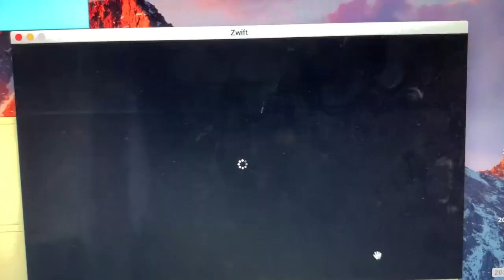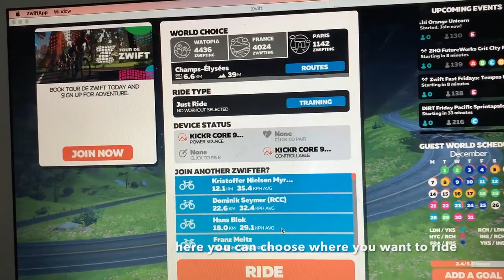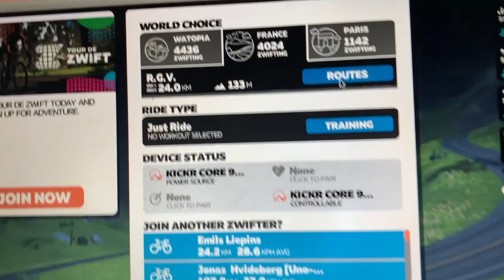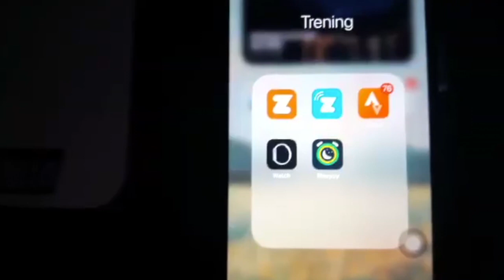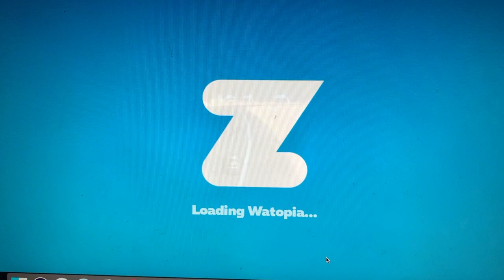✨My ZWIFT setup✨ | Wahoo KICKR CORE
Hello! For todays video, I decided to show you my "Zwift corner" and tell you a little bit about the things you need to know Zwift.